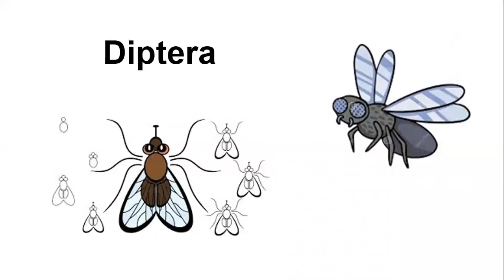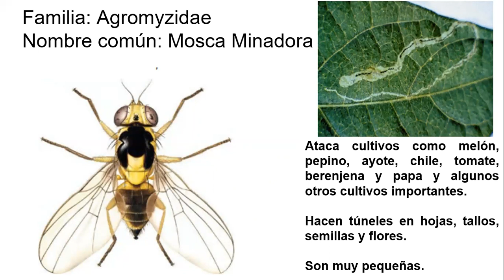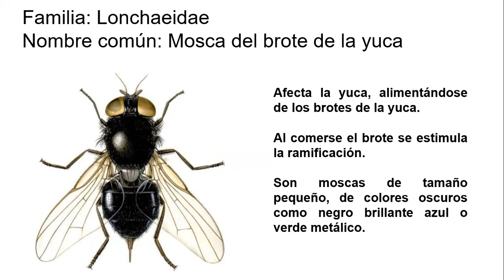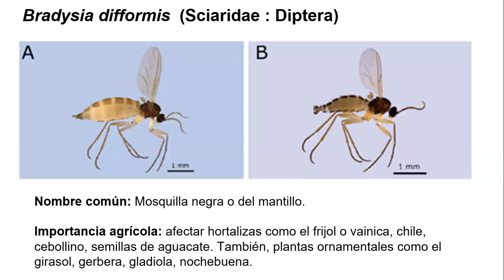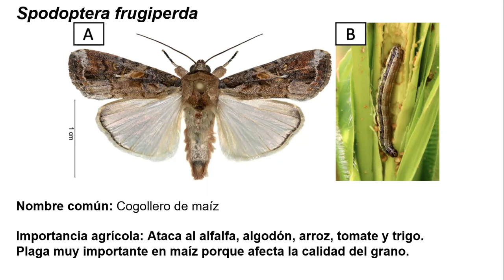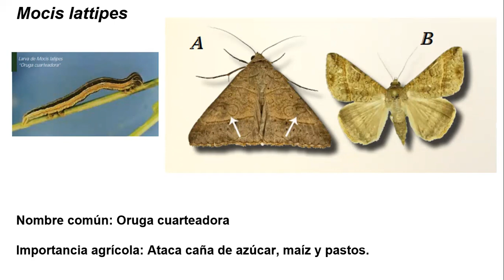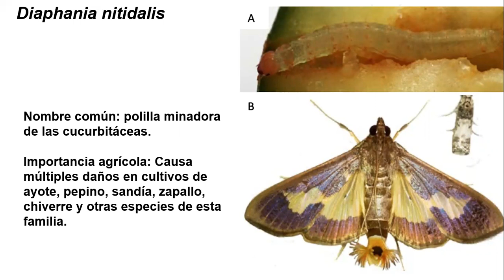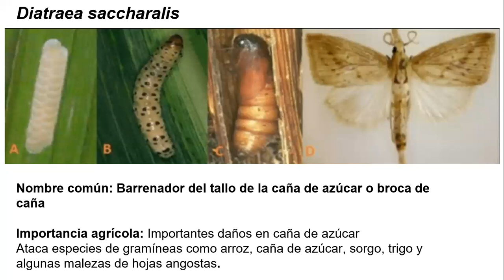Identificación de mariposas y moscas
Seguimos con la seguidilla de insectos con una tercer entrega.

El contenido de este vídeo es sobre identificación de algunas moscas y mariposas del ámbito agrícola. Se trabajan los siguientes insectos: mosca soldado negra, minador de hojas, moscas de las flores, mosca negra de la fruta, mosca de la fruta, mosquilla del mantillo, gusano cogollero, gusano elotero, el falso medidor, plutela, barrenador del pepino y barrenador del tallo.

Elaborado por:
Jorge Mora Monge.
Yailyn Abarca.
David Ramírez.

Universidad de Costa Rica. 2020